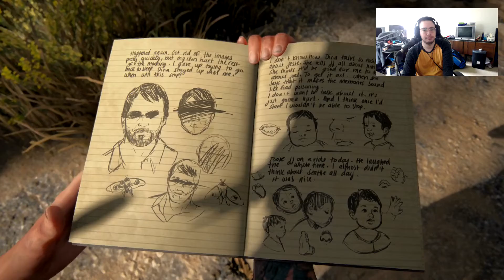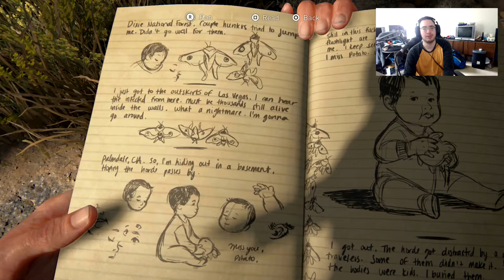The Last Of Us Part II Playthrough Episode 32